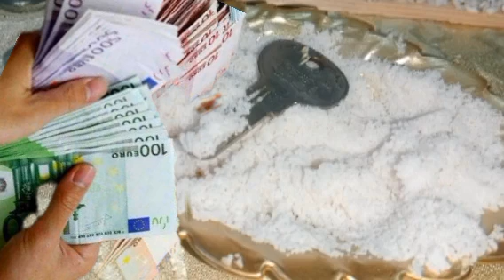اقوى وصفة لجلب الرزق والمال والحظ والسعيد والزواج والعمل وفك العكس لجلب الرزق في البيت